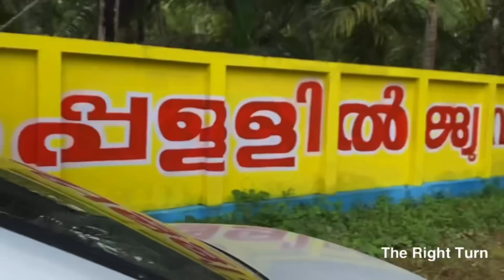Health update# എല്ലാം കുളമായി മക്കളെ # frosty village#azhikal beach#hospital case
Hello family🫶

I am Veena Sugathan, ☺️wife and mom of twins.I am an English teacher by profession. I make you tube videos on fitness,healthy lifestyle,motivation(all science based) exercise, beauty, travel & lot more.

Items you have to buy for this challenge
MULTIVITAMINE TABLET NAME
SUPRADYN
*Fruits(green Robusta)
*vegetables
*eggs
*chia seeds
*green tea
*popcorn
*millets
*protein powder/woman's Horlicks
*Multivitamin tablets
For the rice lovers
red rice/brown rice/palakadan matta/nellukutharri
For  the sugar lovers
Palm sugar/Palm jaggery

Mentioned video links are given below

Be in touch 👇
Inst: U4therightturn